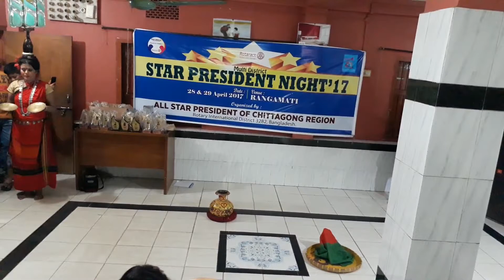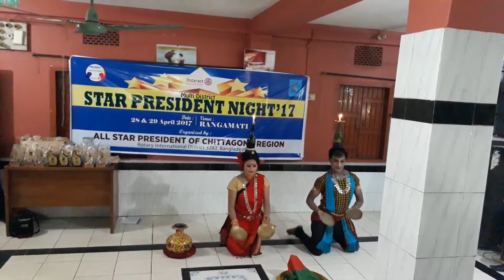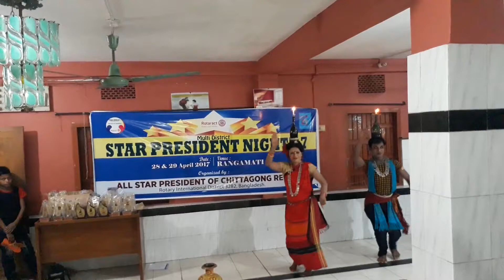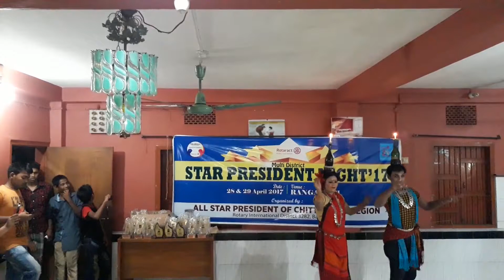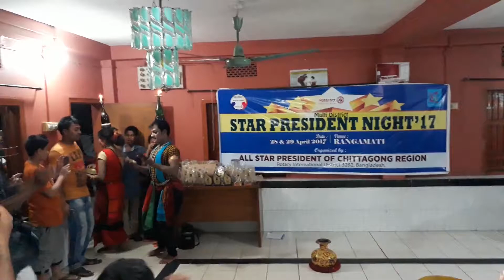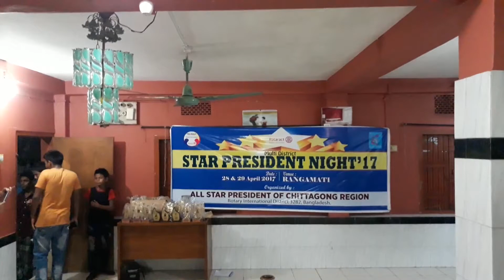Tribal Traditional Dance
A Rotaract Event at Rangamati